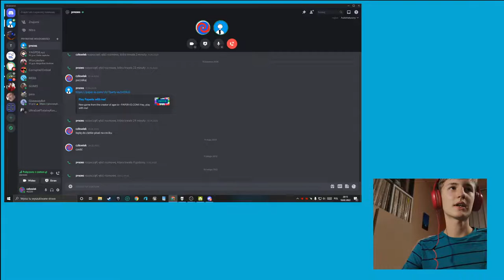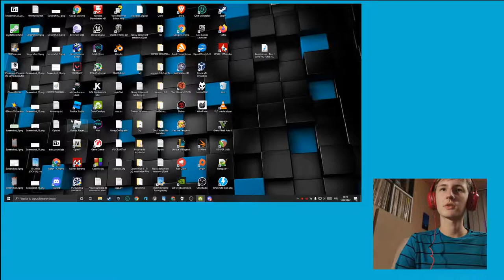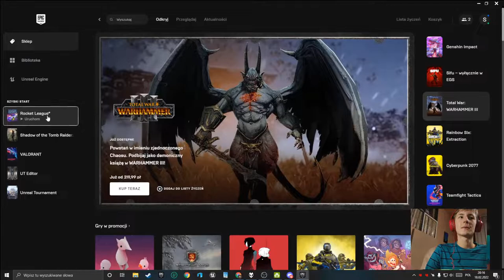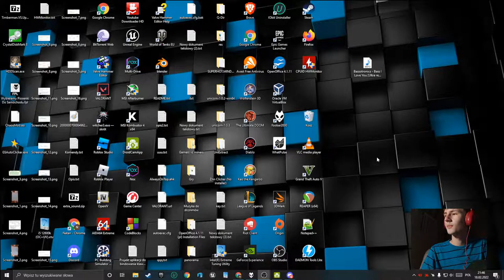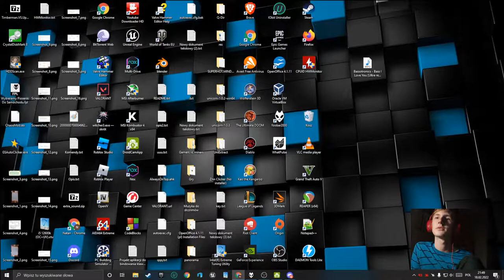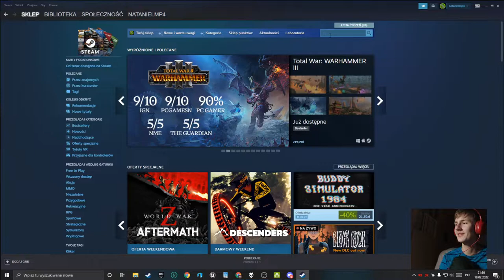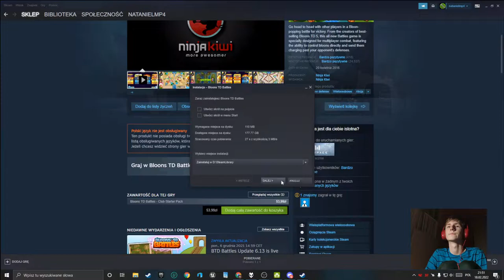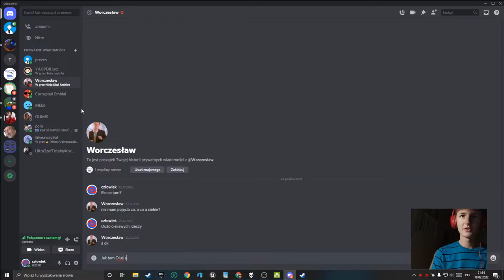TO JEDNAK WINA OTOCZENIA | #32 liw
Music in background:
Album:I Cant Believe I Let You Peer...
Album: Weekly Loops 2
Album: 20XX
Music: Evan King - Context Sensitive - MDK - Jelly Castle Retro Remix
Album: Weekly Loops 1